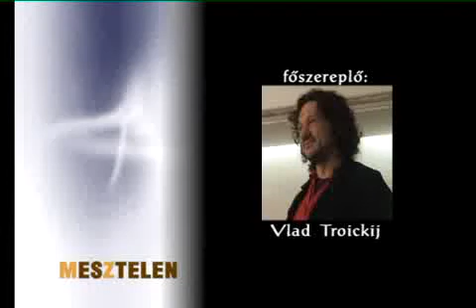Vlad Troickij I. - m-e(s)ztelen, Kecskemét